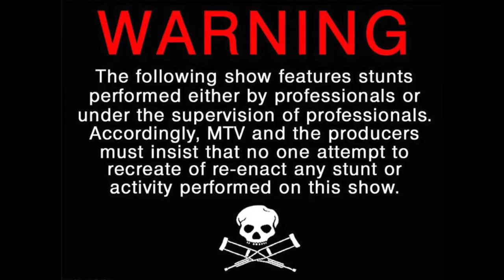Copy of 2016 UWO Homecoming Comedian Promo Video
Warning! The stunts in this video were performed by professionals, so for your safety and the protection of those around you, do not attempt any of the stunts you're about to see.

Here is the promo video for our 2016 UWO Homecoming Comedian Steve-O! Steve-O will be performing at Albee Hall at the University of Wisconsin-Oshkosh on Wednesday, Octobher 19th at 8pm. Tickets can be purchased at the Student Leadership and Involvement Center (SLIC) located in the Titan Underground. Tickets will also be sold at the door the night of the event if more tickets remain.

 NO FOOD, DRINK, OR PROFESSIONAL CAMERAS
NO WEAPONS

MATURE CONTENT